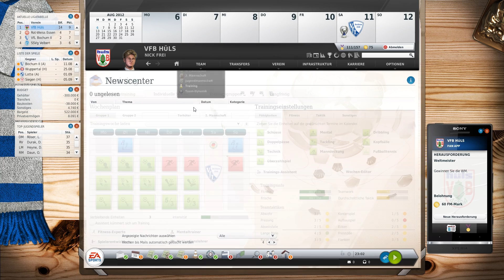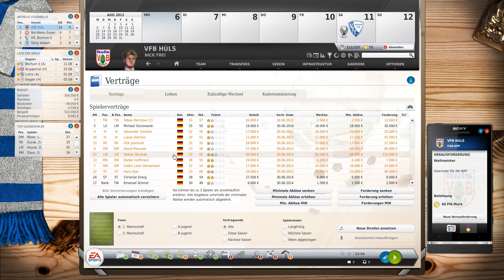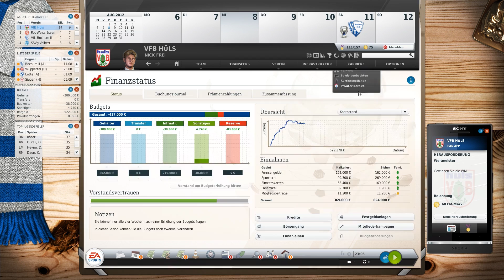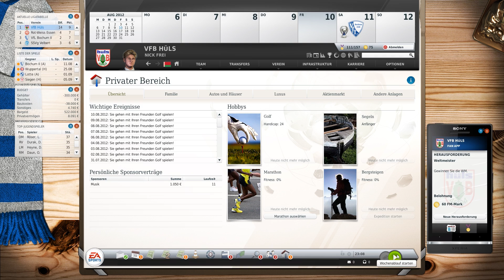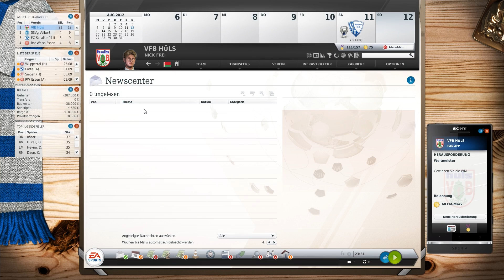Fussball Manager 13 Karriere #014 - 4. Spieltag gegen Bochum II - Let's Play FM 13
► FM 13 Regionalliga
► Karriere-Modus
► Micro-Management

Let's Play: Fussball Manager 13 #014 [ deutsch | FullHD ] - 4. Spieltag gegen Bochum II

► Game: Fussball Manager 13
► UVP: 9,99 €
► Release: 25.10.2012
► Gameplay: NickFreiZocktLP